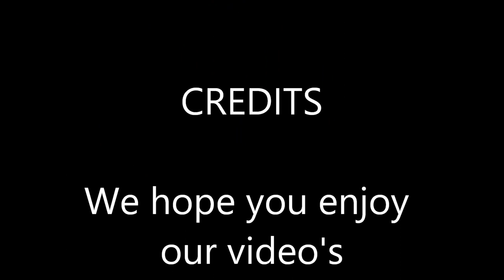Cougar Shadow on Superstition Mountain, Tire Store dropped our Truck: Full Time RV Life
We took the truck in to get the tires rotated and they dropped it off the jacks.. bend the tie rod end.. we thought we were going to be a few days with no truck.. but they were able to get it fixed the same day. They didn't seem to understand we only have one vehicle here.

We were so lucky to get to see the cougar shadow on Superstition mountain. It's only here two times a year and lasts a few mins..